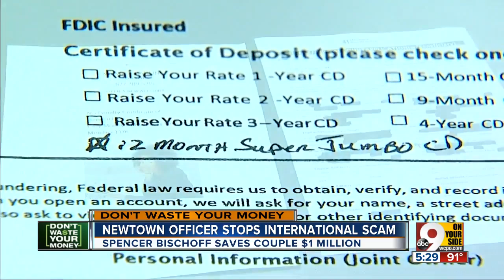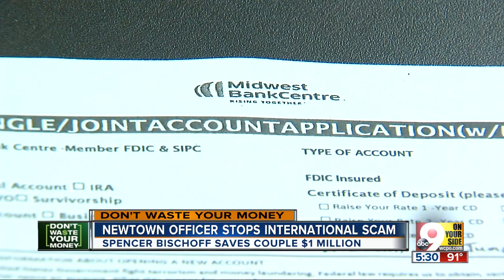Newtown police officer rescues couple from $1 million scam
Officer Spencer Bischoff's quick action not only recovered the couple's $950,000 but broke up the international investment scam.